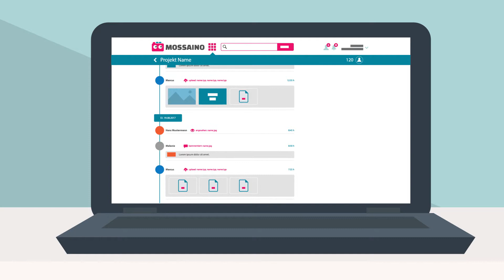Erklärungsvideo für Mossaino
Wie erkläre ich eine Software am besten?
Mit einem animierten und Erklärungsvideo!